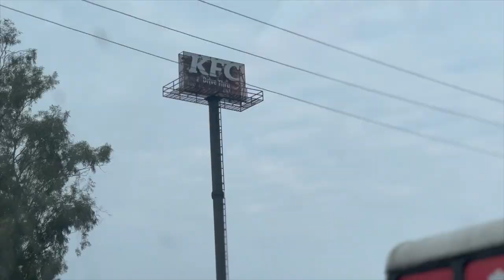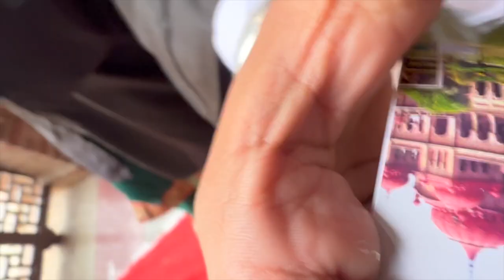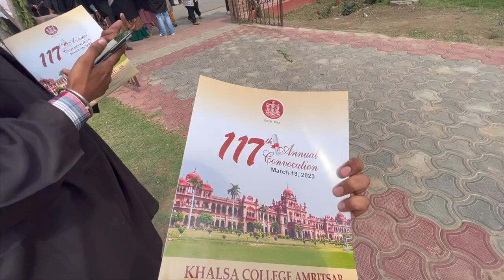Convocation day in Khalsa college|Car battery😱stolen in college|Josan vlog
In this video I cover the major part of Khalsa college 117th convocation of Khalsa college I hope you guys like this video plz leave comment about this video.